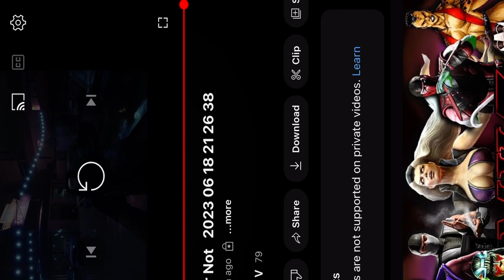Ready or Not -SWAT - RoN. Car Dealership lot. Short play. The “NON-POTATO” laptop edition.